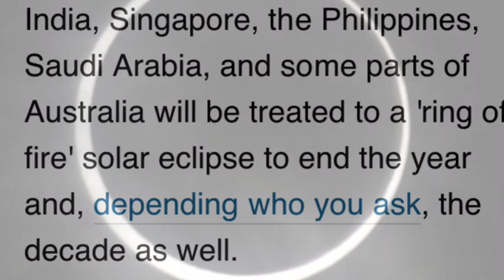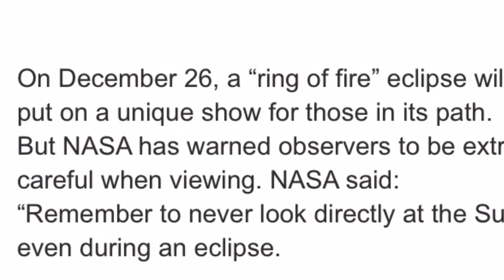Dec 26th The Last Solar Eclipse of 2019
Dec 26th The Last Solar Eclipse of 2019. On December 26, places such as India, Singapore, the Philippines, Saudi Arabia, and some parts of Australia will be treated to a 'ring of fire' solar eclipse to end the year and, depending who you ask, the decade as well.